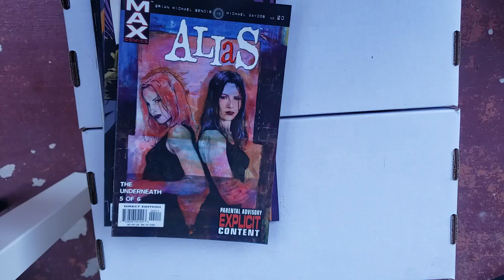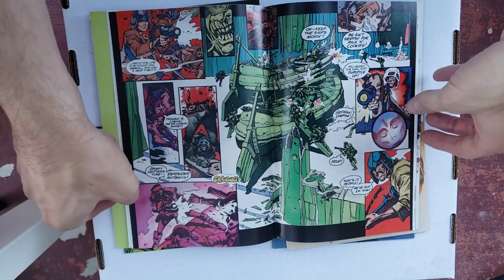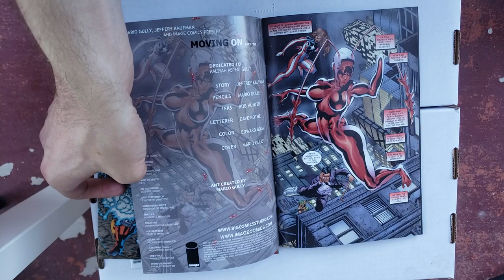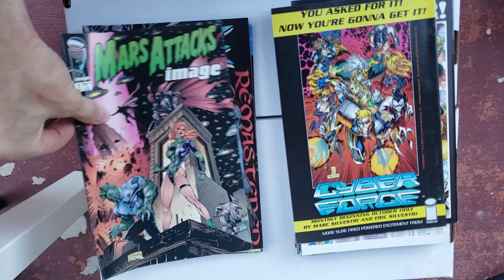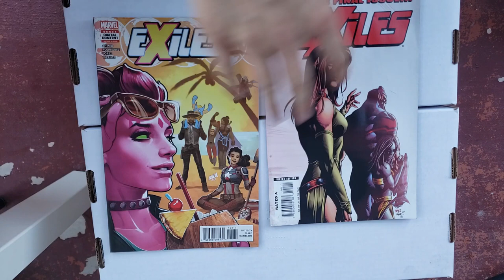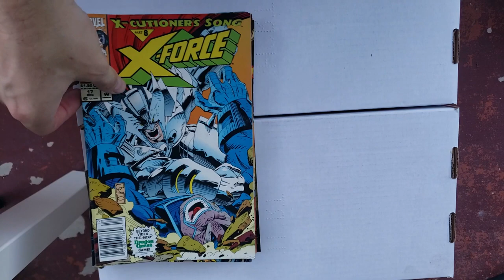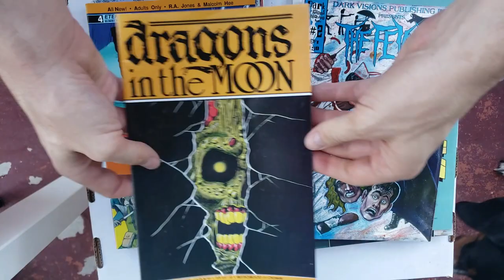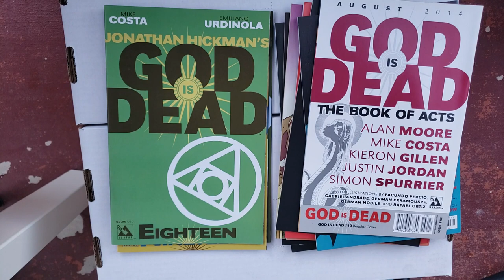Ten Cent Labor Day Comic Book Haul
257 books for $30. $25 if you don't count the box being free.

Here's what I found.